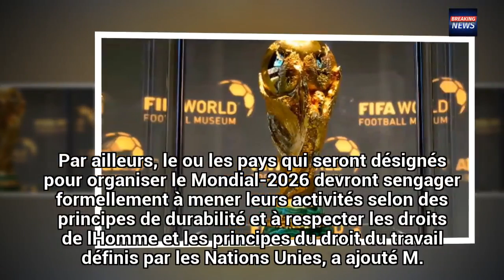Mondial-2026: la Fifa promet un processus d'attribution "transparent"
La Fifa a promis jeudi un processus d'attribution du Mondial-2026 "transparent" après les suspicions de corruption pesant sur la désignation de...